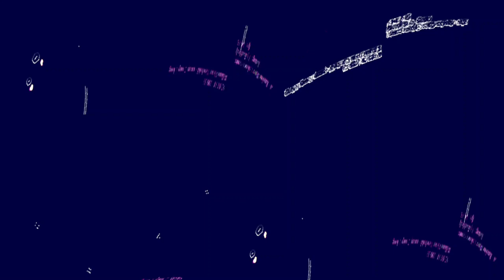[EPILEPSY WARNING] Movie 23 06 06 06h21m38s